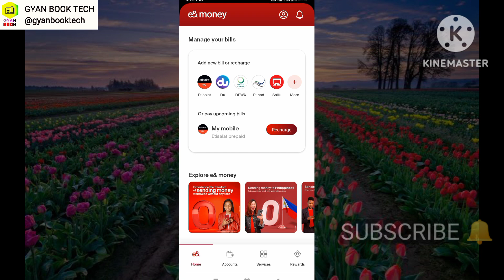e& money app Exchange rate today india dubai Currency Rate India send Money india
Etisalat Money app Exchange rate today india dubai Currency Rate India send Money India
Your Querys?